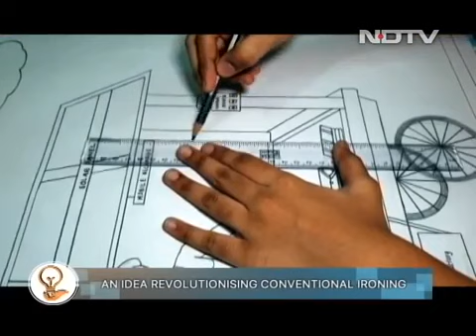NDTV News 24x7 Solar Ironing Cart Vinisha Umashankar Children's Climate Prize 2020 Sweden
My innovation, the Solar Ironing Cart has a great impact on 13 of the 15 Sustainable Development Goals (SDGs) of the United Nations (UN). Making use of the Solar Energy is the objective of the innovation as it eliminates the 300-year-old tradition of using charcoal to heat an iron box for pressing clothes by the vendors on a cart or in a shop in the developing countries in Asia, Africa and South America. There may be 10 million traditional ironing carts in India, which burn about 50 million kilos of charcoal every day! Just imagine the number of trees cut down in India for making charcoal on an industrial scale, in 1000’s of tons. The numbers around the world would be very shocking! The Solar Ironing Cart could save millions of trees from becoming charcoal, which harms the environment, pollutes air, water and land, reduces the habitats of animals, birds, insects and bees, decreases agriculture productivity, intensifies the climate change and magnifies global warming directly and indirectly. The practical solution is the Solar Ironing Cart, which has a sustainable business model for the vendors to stop using the hazardous charcoal, use the renewable solar energy and offer various additional services to earn more money besides pressing clothes. The Solar Ironing Cart has won national and international awards for using a renewable source of energy and having a sustainable business model for the ironing vendors to lead a dignified life in the society. The solar ironing cart is a social business on wheels - mobility towards the clean environment and green future.